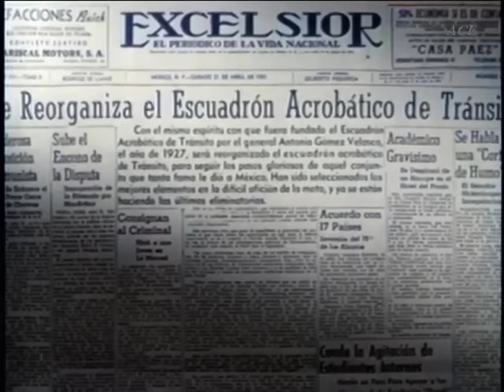A Toda Maquina a Color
la pelicula la encontre en facebook y queria compartiserlas espero les guste :)

creditos correspondientes

luis aguilar y pedro infante en a todo maquina a todo color disfrutenla